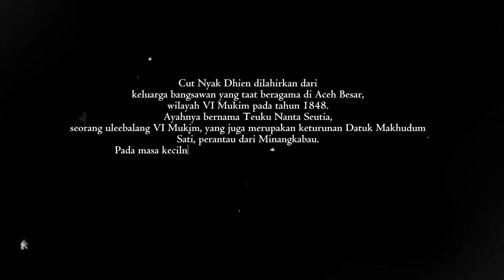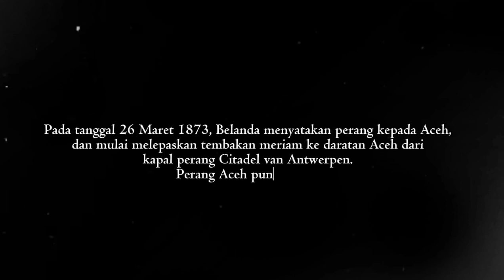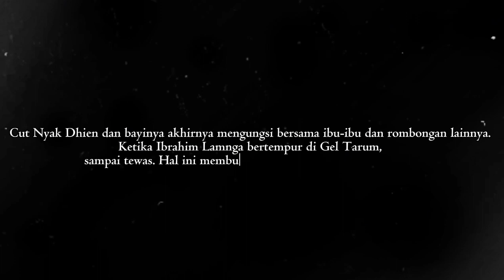Gelora Tjut Nyak Dhien